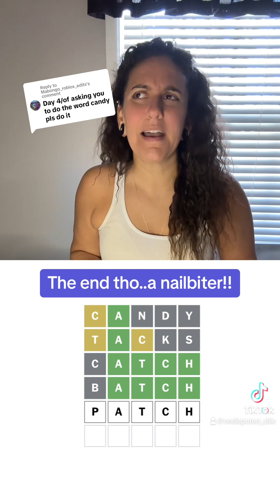This was an absolute freakin nailbiter!!!